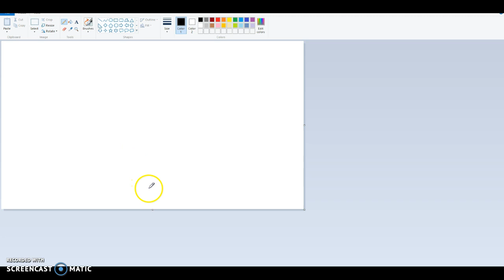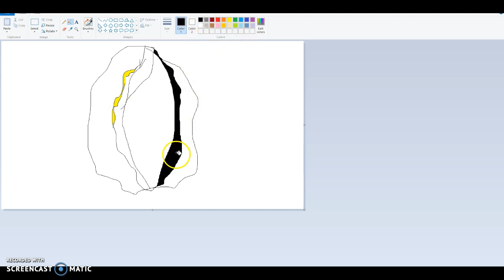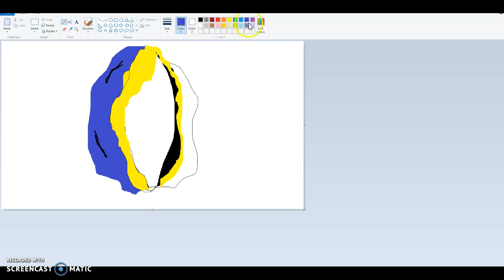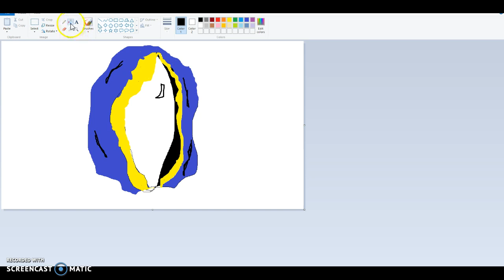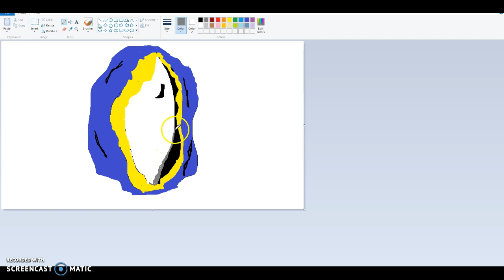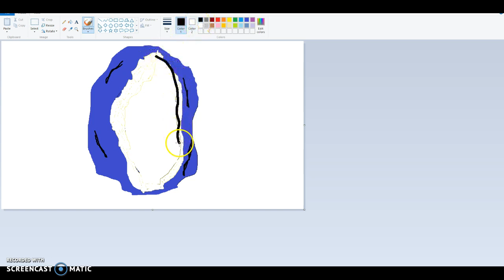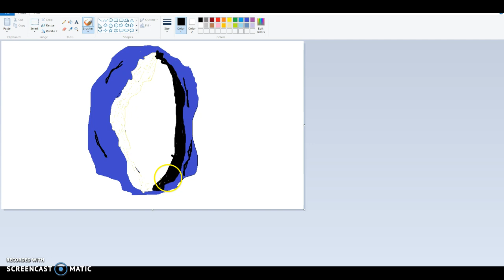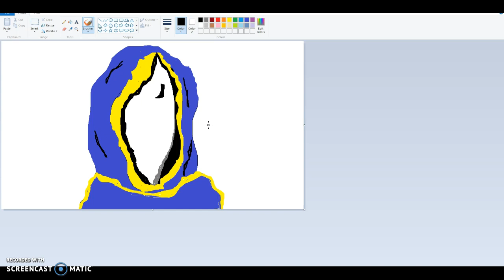Lunatic Cultist Drawing (Kinda bad)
So I decided while I was to doing nothing to this. Because I am right now making a painting like this :D (May post picture on youtube)